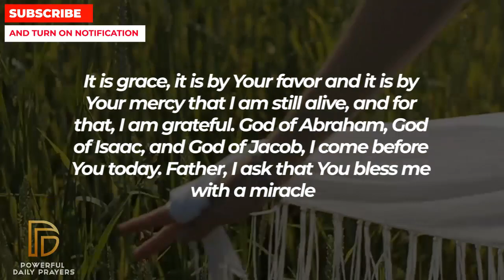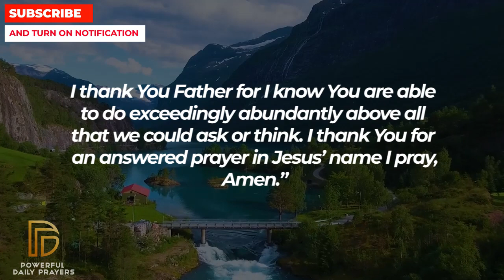GOD WILL BLESS YOU AND YOUR FAMILY IF YOU SAY THIS NOW | Powerful Miracle Prayer For Blessings